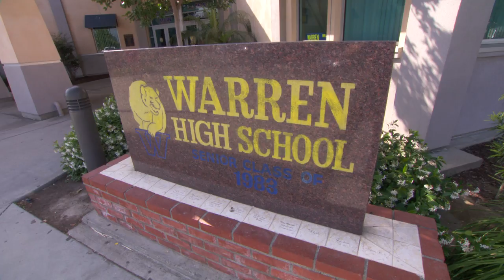Real Guys TV - Demo of talk-docu show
This is a demo for a talk show in development that aims to elevate an American  conversation about contemporary male issues, both good and bad. Director and Producer. In development with Chapman University's, Dodge College of Film and Media.